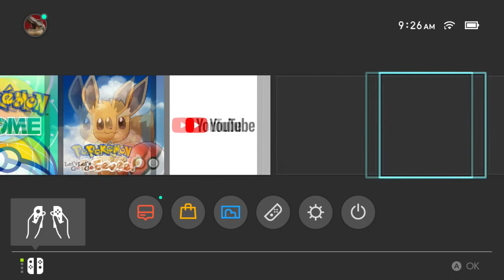First 55 of Pokemon Sword & Shield Isle of Armor DLC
DGamer119 returns to the Galar region and heads over to the Isle of Armor.